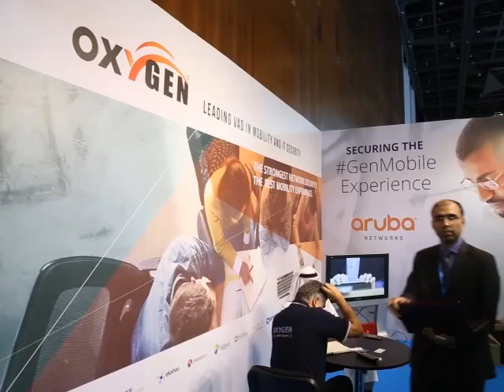Leading IT security vendors and channel partners at Gisec 2015